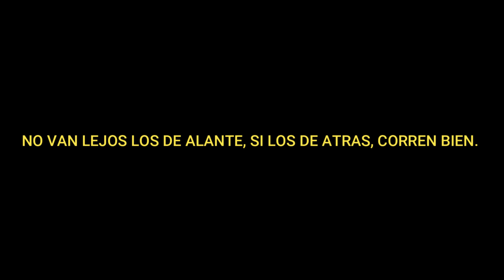MUNDO CAMBIANTE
La corrupcion en el Sistema de Salud, hace que mantener una buena salud, sea un suplicio.